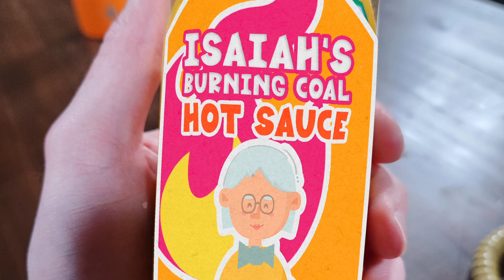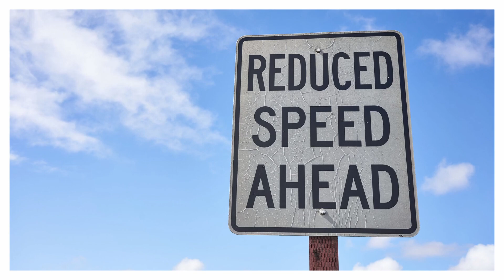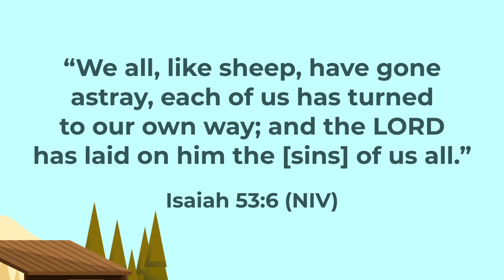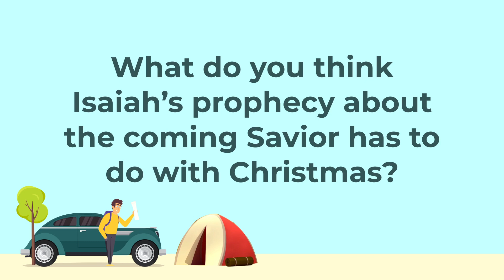Elementary Worship - December 11, 2022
Isaiah and the Burning Coal